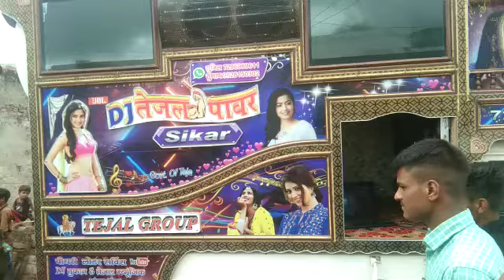शेखावाटी मे निकासी प्रोग्राम ईस तरीके से होता है !! देखना ना भूले !! Sekhawati Widding Dance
____________________NOTICE______________________
यह चैनल किसी गलत उपयोग के लिया नहीं बनाया गया है। मैं केवल प्रचार प्रसार के उद्देश्य से इस सॉन्ग का उपयोग करता हूं।

Note :~ Fake Strike देने वाले के प्रति कानूनी कार्यवाही की जाएगी।

plz !! Like !! share !! & !! subscraib my YouTube channel